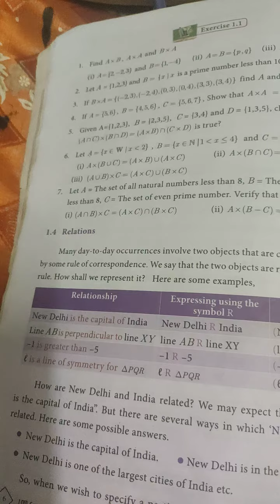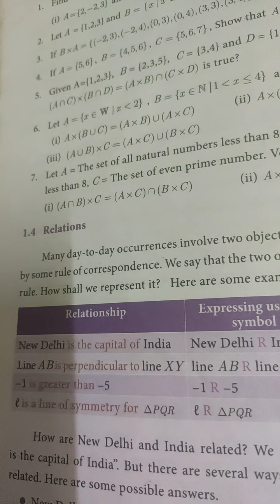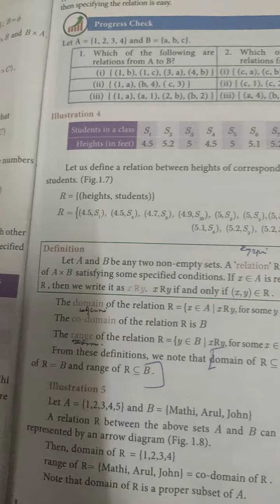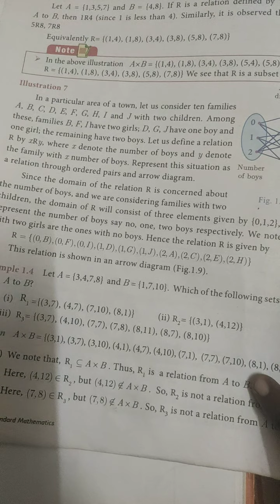10th maths chapter 1 relation intro